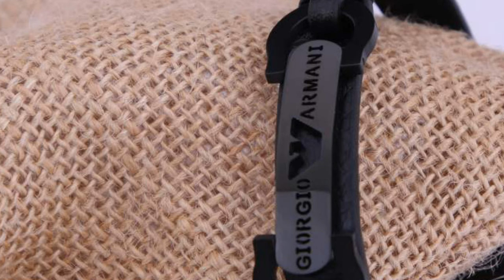men's black leather and rose gold bracelet - men's leather bracelet India - पुरुषों के लिए ब्रेसलेट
✅जल्दी से शॉपिंग करने के लिए सोनी फैशन की ये अप्लीकेशन डाउनलोड कीजिये

पत्थर ब्रेसलेटबनाने के लिए प्रीमियम गुणवत्ता वाली सामग्री जैसे के गोल्ड प्लेटिंग, पत्थर, हीरे और अन्य चीजों का उपयोग किया जाता है।
आप अपने दोस्तों, परिवार के सदस्यों और अन्य व्यक्तियों किसीको भी पत्थर ब्रेसलेट गिफ्ट देने के लिए सबसे अच्छा विकल्प है।
कीमती गहने, पत्थर ब्रेसलेटमें बहुत सारी डिजाइन है ऑनलाइन खरीदने के लिए सोनी फैशन आप के लिए अच्छा विकल्प है।
आप इंटरनेट ब्राउज़र का उपयोग करके अपने घर के भीतर गहनों के विभिन्न डिजाइन खरीद सकते हैं।
आप अलग अलग प्रकार के समारोहों, शादी और कुछ अन्य प्रकार के कार्यों और त्योहारों के लिए सोनी फैशन के गोल्ड प्लेटेड पत्थर ब्रेसलेट गहनों का उपयोग कर सकते हैं।
अधिकांश पत्थर ब्रेसलेट आंख को लुभाने वाले रूप में मौजूद हैं। आप अपनी पत्थर ब्रेसलेट जेवेलरी से अन्य लोगों को आसानी से प्रभावित कर सकते हैं।
यदि आप पार्टियों के लिए फैशन ज्वेलरी पत्थर ब्रेसलेट के ट्रेंडी, क्लासिक, शानदार और शानदार रेंज की तलाश कर रहे हैं तो हमारे पास सब है।
शादियों और अन्य समारोहों में खरीदारी के लिए सबसे अच्छे स्थान के लिए हैं सोनी फैशन राजकोट।
केवल उच्च गुणवत्ता वाले अच्छी क़्वालिटी के जेवेलरी पत्थर ब्रेसलेट ऑनलाइन खरीदने के लिए सोनी फैशन है।

पुरुषों के लिए पत्थर ब्रेसलेट,
जेंट्स पत्थर ब्रेसलेट नई डिजाइन,
रोज उपयोग करने के लिए पत्थर ब्रेसलेट,
हीरे के पत्थर ब्रेसलेट गहने,
अमेरिकन डायमंड पत्थर ब्रेसलेट,
फैंसी पत्थर ब्रेसलेट के गहने,
उच्च गुणवत्ता वाले पत्थर ब्रेसलेट,
लेधर ब्रेसलेट गहने संग्रह,
लेधर ब्रेसलेट डिजाइन,
लेधर ब्रेसलेट गहने की दुकान,
राजकोट में लेधर ब्रेसलेट जौहरी की दुकानें,
पुरुषों के लिए सबसे अच्छे लेधर ब्रेसलेट,
वजन और कीमत के साथ लेधर ब्रेसलेट,
लेधर ब्रेसलेट ऑनलाइन शॉपिंग कहाँ करें, .